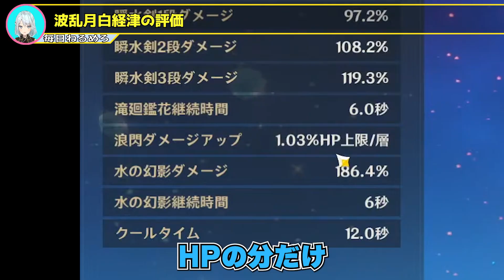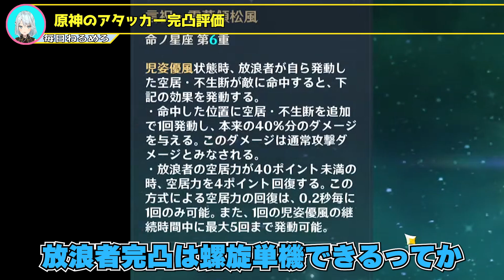超開花綾人でエンジョイ！綾人の魅力は●●な所。神里流剣術の特異性と強さ。スキル火力の平均は？全キャラ完凸ランキング考察。綾人と宵宮で螺旋12層挑戦【毎日ねるめろ】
超開花綾人でエンジョイ！
綾人の魅力は●●な所。
神里流剣術の特異性と強さ。
スキル火力の平均は？
全キャラ完凸ランキング考察。
綾人と宵宮で螺旋12層挑戦。

00:00 超開花綾人でエンジョイ！
01:44 パーティー編成ビルド紹介
03:41 フィッシュル最適聖遺物
04:13 綾人の魅力
06:01 綾人のスキル火力
07:45 波乱月白経津の評価
08:44 アタッカーキャラの完凸評価
10:37 全キャラ完凸評価
12:30 神里流剣術考察
15:44 フィッシュル超開花適正検証
16:57 綾人で螺旋挑戦